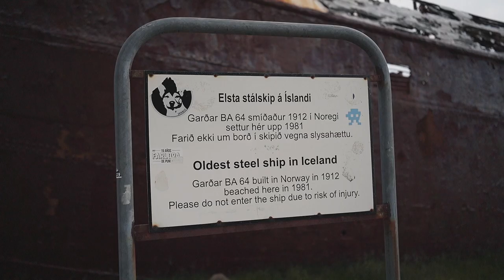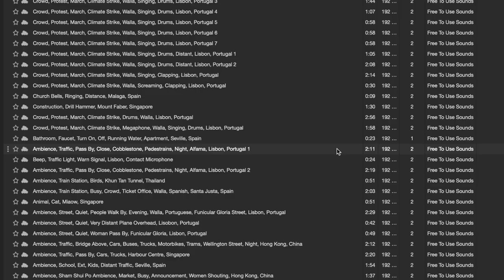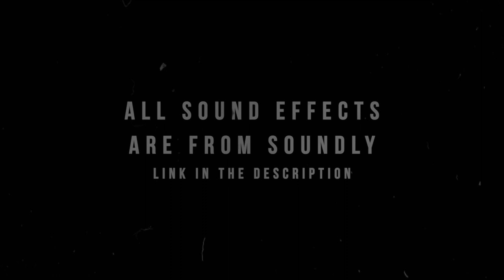Best Hydrophone For Field Recording?! Ambient ASF2 MK2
Ambient ASF 2 MK2 Hydrophone - Real World Test in Iceland

While traveling around Iceland in a camper van, we've been putting our new equipment to the test! With all the available water and different conditions in Iceland, we knew we had to try out the Ambient ASF 2 MK2 Hydrophone.

This waterproof microphone is perfect to listen to underwater sounds in the oceans, lakes, snow, Iceland, and even natural hot pools! Come with us as we show you around and test out this fun gear.

► Ambient Hydrophone ASF2 MK2

Cinela Albert